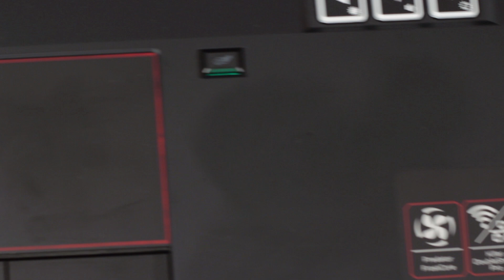Acer Predator 15 G9-592 Review / Ревю на Acer Predator 15 G9-592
След тийзъра, разбира се, следва и пълно ревю!
Това би помогнално на мен да се разрастна. Коментарите и
feedback-a биха помогнали за моето развитие в правилната посока

Кадри и монтаж: Ивайло Манов

също. Благодаря предварително, обичам ви!